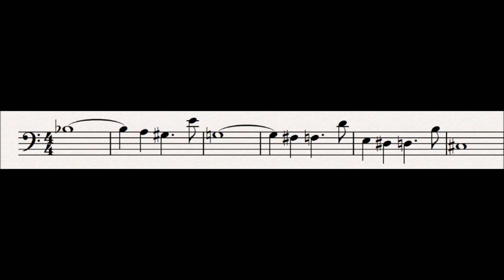113 Revenge : Der Ring Des Nibelungen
This motif is associated with Brunnhilde as she is taken by Gunther (Siegfried in disguise) and then she discovers his disloyalty.  It is heard in conjunction with the hate motif.  The wide intervals hint at Hagen's motif and express great enmity, as too do the chromatic sections which are reminiscent of Woe or Grief.

Subsidiary Leitmotifs:
None